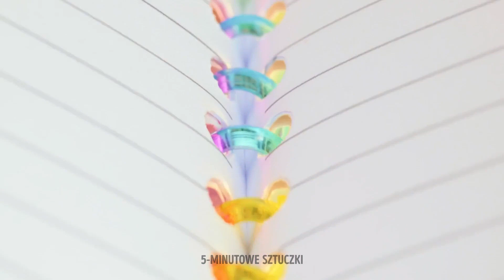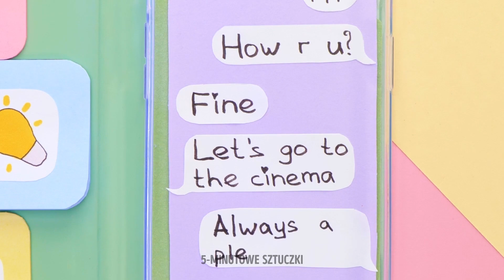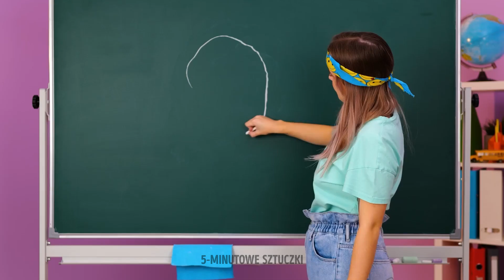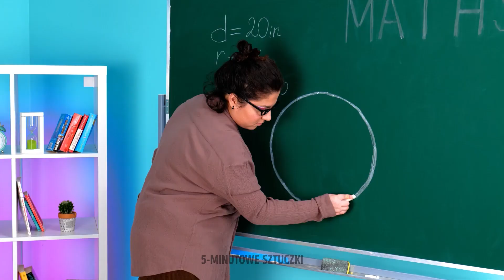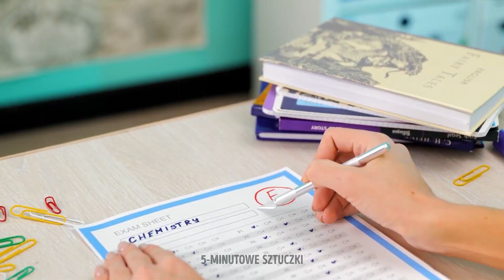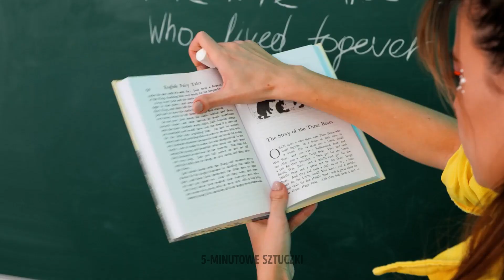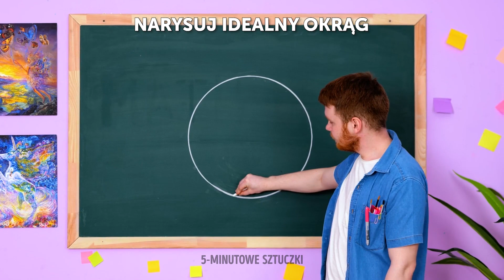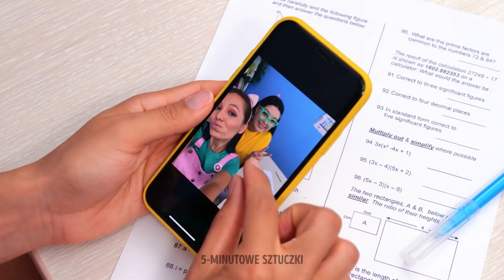GENIALNE SZKOLNE SZTUCZKI I PROJEKTY || FAJNE POMYSŁY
Hej, Zdolni Ludzie! Przygotujcie się na olbrzymią kompilację pełną projektów i DIY! Pokażemy Wam różne tęczowe przedmioty i przepisy, proste projekty z pistoletem na klej, pisakiem 3D, żywicą epoksydową, modeliną i innymi materiałami.
Zobaczycie, jak stworzyć tęczowe mazaki. Wystarczy pusta butelka, wata i farby, żeby samemu je zrobić! Zrobimy też naklejki, którymi można ozdobić zeszyt albo siebie! :) Pokażemy też niezwykłą temperówkę w kształcie burgera!
Oglądajcie, a poznacie mnóstwo łatwych projektów, sposobów na ozdobienie ciuchów i butów, i prostych przepisów na lato!

Znaczniki czasu:
00:01 - Tęczowy mazak
02:14 - Temperówka do ołówków
13:14 - Tęczowe gofry
13:41 - Jak ufarbować buty